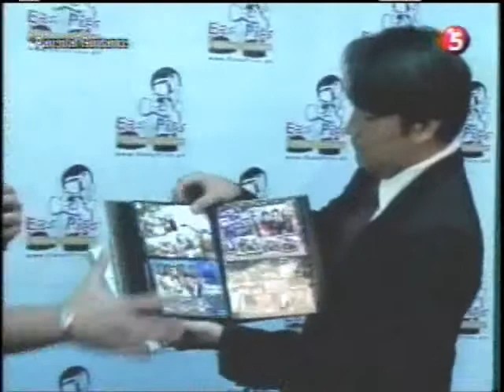EasyPics Photo Booth on Jojo A TV5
EasyPics Photo Booth featured on the Medyo Late Night Show With Jojo A. EasyPics Photo Booth is the Philippines premier and most innovative event photo booth company.